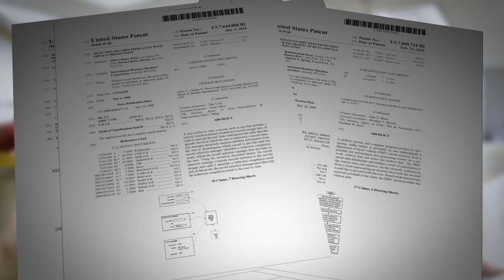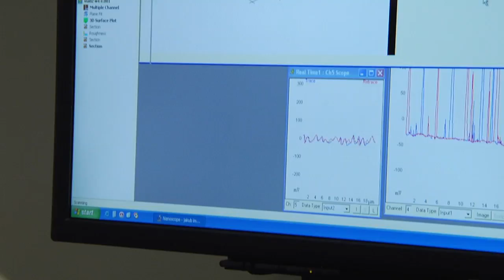A Passion for Invention: IBM Inventors Break Patent Record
IBM inventors discuss their passion for inventing and why patents are important to the company's commercial success. The company received a record 5,896 U.S. patents in 2010, marking the 18th consecutive year it has  topped the list of the world's most inventive companies. IBM became the first company to be granted as many as 5,000 U.S. patents in a single year.